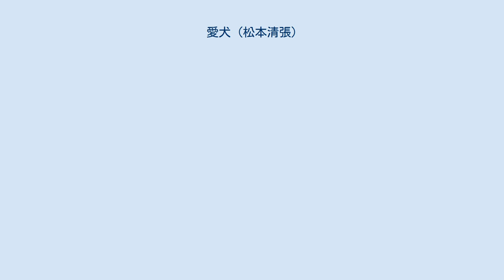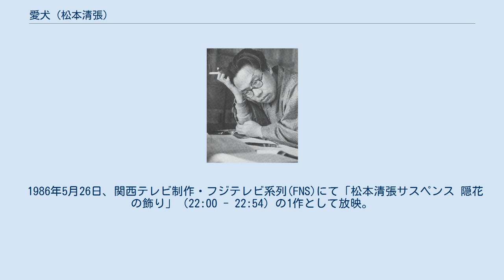愛犬 (松本清張)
『愛犬』（あいけん）は、松本清張の短編小説。
『小説新潮』1978年2月号に『清張短篇新集』第2話として掲載され、1979年12月に短編集『隠花の飾り』収録の1作として、新潮社より刊行された。
雑誌掲載時の題は「狗」。
 1986年にテレビドラマ化されている。
 山崎努による朗読CDが、2001年に新潮社より発売された。
 京橋近くの会席料理店で会計係をつとめているおみよさんは、小さいときから犬が好きで、今もサブと名付けた柴犬を飼っている。
サブは敏感で、よく家の外の物音や足音に耳を立て、吠えたてた。
ある時、真夜中におみよさんの家の前を通る男の靴音が、5か月くらい続いた。
最初のうちその度に吠えていたサブが、次第に静かになってきた頃、家からそれほど遠くない場所で主婦が殺される事件が起こった。
ところが、その事件以来夜の靴音がぴったりと絶えてしまう。
犯人の仕返しを恐れて警察への届出をためらうおみよさんだったが、意外なところから、犯人はおみよさんに接近してきた。
 1986年5月26日、関西テレビ制作・フジテレビ系列(FNS)にて「松本清張サスペンス 隠花の飾り」（22:00 - 22:54）の1作として放映。